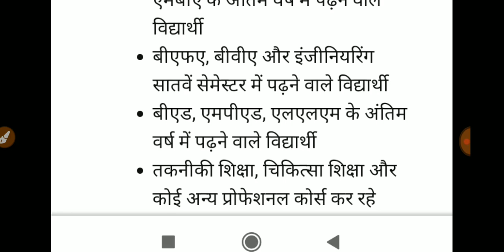Up Free tablet list from lakhanow | up free tablet smartphone list | free tablet today latest update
is video mein up Free laptop yojana ke bare me bataya gaya hai

UP Free Laptop Registration online, free laptop online form 2021, free laptop apply, free Laptop form

UP Free Laptop Registration online, free laptop online form 2021,free laptop apply kaise kare, Tablet online e apply up free Laptop

free laptop Registration Online apply 2021 online apply free laptop yojana free laptop yojna up up me free laptop kab milega up free laptop Registration Online

UP Free laptop Yojna,Kab milega free laptop, kise milega free laptop,20 ar att duciu

UP Laptop Yojana 2021 | UP Free Laptop Registration 2021 | UP Free Laptop Yojana 2021 Registration Kaise Kare | UP Free Laptop Yojana 2021 Registration Kab Hoga | UP Free Laptop Yojana 2021 Apply Online | UP Free Laptop Yojana 2021 Today News

me aavedan kaise kare abhyudaya yojna ka website link mukhymantri abhiudaya Yojana website link Abhudaya yojna ki website kaun si hai online apply

Yojana apply link|| UP Free Tablet Yojana New Update Laptop Yojana 2021

freesmartphoneyojanalatestupdates Hfreesmartphoneyojana

free laptop form kaise bhare up free laptop yojna

UP Free Laptop Yojana 2021: यूपी में फ्री लैपटॉप योजना के लिए ऐसे करें अप्लाई, जानें किसे मिलेगा लाभ

कैसे करें आवेदन

यूपी फ्री लैपटॉप योजना का लाभ लेने के लिए सबसे पहले

upcmo.up.nic.in के लिंक पर क्लिक करें, उसके बाद ऑनलाइन फॉर्म लिंक क्लिक करें. मुख्य पृष्ठ पर Up Free Tablet Yojana Application Form लिंक पर क्लिक करें,